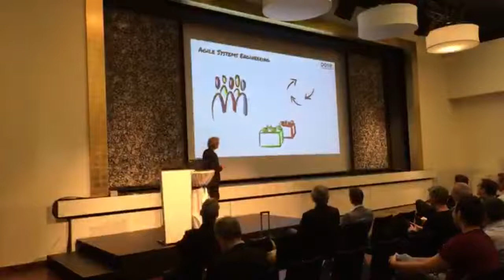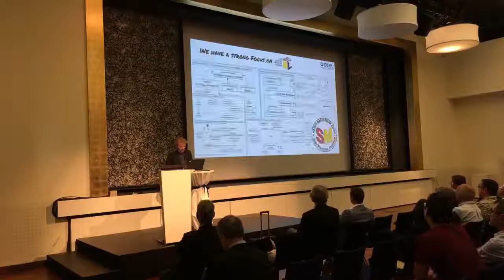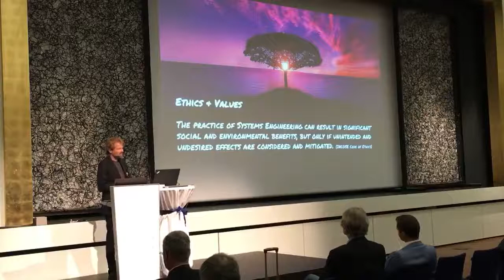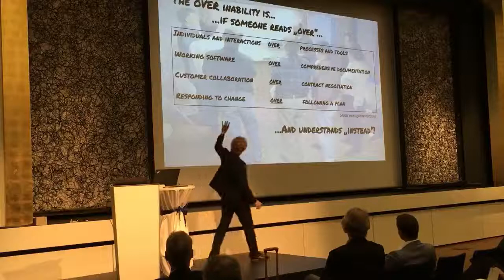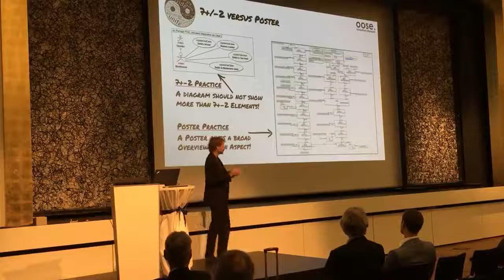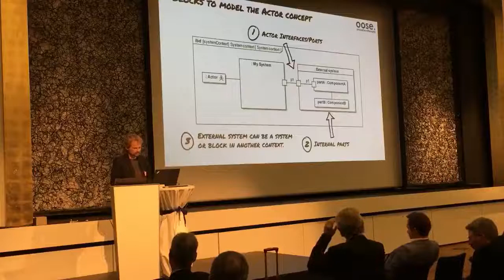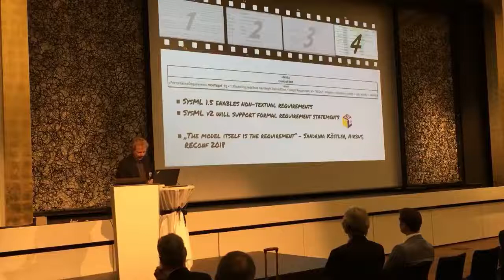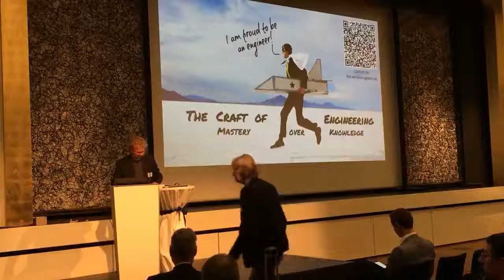SWISSED18 3 Tim Weilkiens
SWISSED is a yearly congress organized by SSSE, the Swiss chapter of INCOSE (incose.org).

This live stream is part of a series of presentations held at SWISSED18.

The complete program is provided by the brochure, that you can download as a PDF